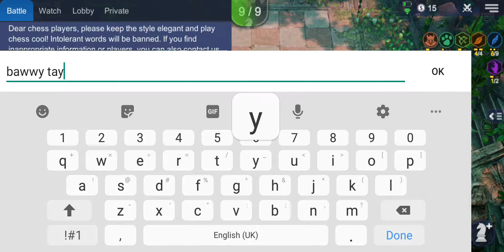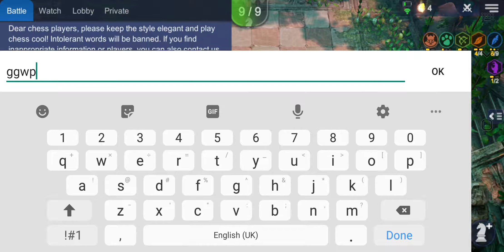LioraSunny's defeat in NiceCactus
Thanks AI